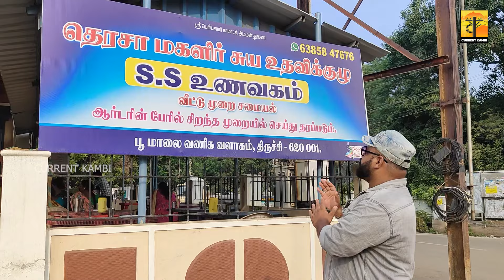திருச்சியில் புதிதாக மகளிர் சுய உதவி குழு நடத்தும் உணவகம் | தெரசா மகளிர் சுய உதவி குழு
Shop Name & Location:
Teresa magalir Kulu
opposite to MPM Muthu general store
Bharathidasan Salai, Cantonment,
Tiruchirappalli

Timings : 12.00pm to 03.00 pm

Menu with prices :
Meals - 80/-
Varieties - 40/-
Omlette - 15/-

ஹலோ மக்களே எல்லாருக்கும் வணக்கம் இன்னைக்கு நம்ம எங்க வந்திருக்கோம் பார்த்தீங்கன்னா மத்தியானம் டைம்ல ஒரு நல்ல லஞ்ச் சாப்பிட திருச்சி போல் எதிரில் உள்ள தெரசா மகளிர் சுய உதவி குழுவின் உணவகத்துக்கு தான் வந்திருக்கிறோம் இங்கே பார்த்தீங்கன்னா மீல்ஸ் நாலு அல்லது ஐந்து வெரைட்டி சாதம் அது மட்டும் இல்லாமல் நான் வெஜ் சிக்கன் கிரேவி ஆம்லெட் கலக்கி போன்றது உள்ளது.
நான் அங்கு செல்லும் நேரம் மதியம் மூன்று மணி ஆகிவிட்டதால் அங்கு சைடிஷ் எதுவும் முடிந்துவிட்டது அதனால் ஒரு மேல் மற்றும் மூன்று கலவை சாதம் அதாவது தக்காளி சாதம் எலுமிச்சை பழம் சாதம் மல்லி சாதம் வாங்கி சாப்பிட்டேன்.
நான் சாப்பிட்டவரை எதுவும் குறை சொல்லும் படி இல்லை நன்றாகவே இருந்தது.
அந்த சாப்பாட்டின் விலை மீல்ஸ் 80 ரூபாய்க்கும் வெரைட்டி ரைஸ் 40 ரூபாய்க்கும் தருகின்றனர் நீங்கள் மதியம் நேரத்தில் நல்ல சாதம் சாப்பிட நினைத்தால் இங்கே அணுகவும் இந்த வீடியோ உங்களுக்கு பிடித்திருந்தால் லைக் பண்ணுங்க ஷேர் பண்ணுங்க கமெண்ட் பண்ணுங்க மறக்காம நம்ம கரண்ட் கல்விக்காகவே சப்ஸ்கிரைப் பண்ணுங்க நன்றி வணக்கம்

Thanks
FOLLOW US ON:

All contents provided by this channel are for GENERAL AND EDUCATIONAL PURPOSE ONLY.